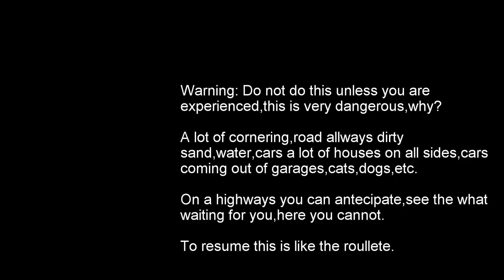S1000rr racing cornering with cb1000rr,s1000rr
This small video is to show a ride with friend on the moutain,very dangerous only try this if you are experienced,a lot of dangerous things can happend.